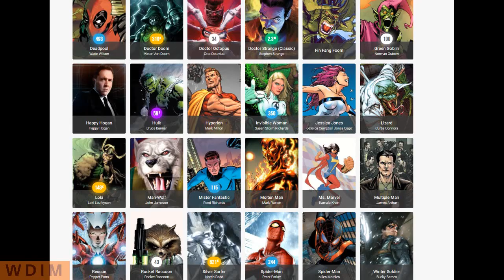Star Trek Lower Decks Episode 5, Cupid's Errant Arrow [Easter Eggs / References / Spoilers & Review]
The halfway point of Season 1 of Lower Decks is here with Cupid's Errant Arrow!
This episode of Lower Decks follows ensign Bradward Boimler and his new girlfriend, who is a little too perfect for Mariner’s liking, as well as a friendly contest between Tendi and Rutherford.  The episode shot straight to the heart of many Star Trek fans with all the easter eggs, and I loved finding them all to point out to you now. This is What Did I Miss.

Time Stamps
00:00 -Intro
01:04 -Spoilers / Easter Eggs
10:06 -Review

What Did I Miss cover comic & sci-fi properties by looking at easter egg's, trailer & episode breakdowns,  video essays, movie leaks & show reviews.

Watch my latest Star Trek Essay: Why Deep Space Nine is the Best Star Trek + My Top 3 Guilty Pleasure Episodes